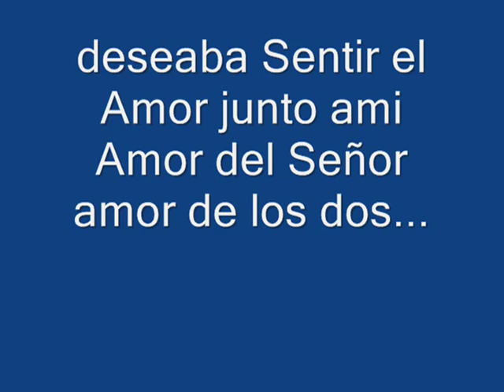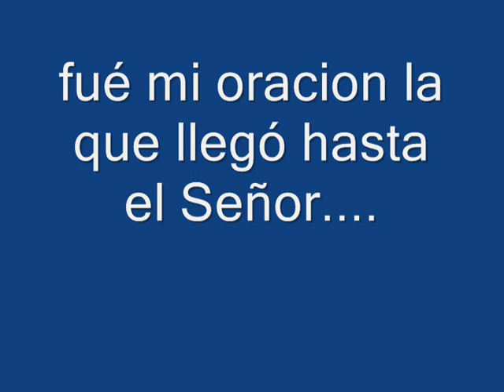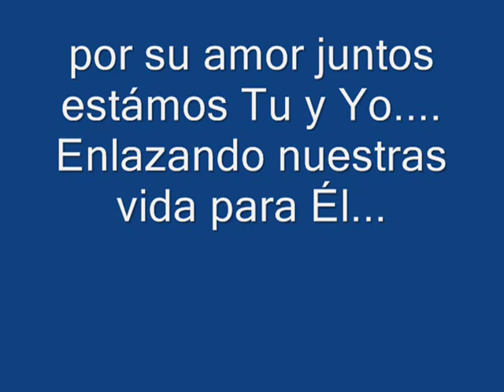Rondalla Peniel - Peticion de Amor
Rondalla Peniel. Peticion de Amor Aqui un Canto de la Rondalla Peniel, titulado "Peticion de Amor" Espero sea de su agrado Es un canto muy especial para mi y espero de igual manera para ustedes ya que meditando en su letra tal vez a muchos se nos paresca en lo que redacta dicho canto. salu2 y Bendiciones.

Una cancion muy bonita para este 14 de febrero del 2011

cancion romantica